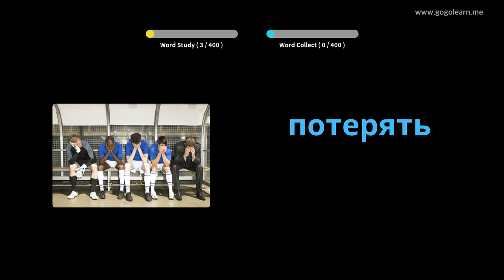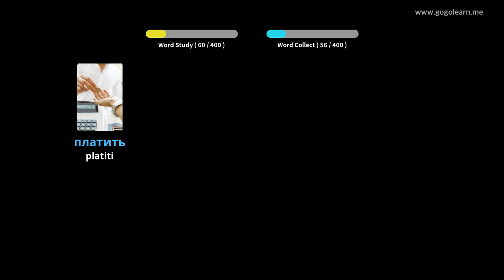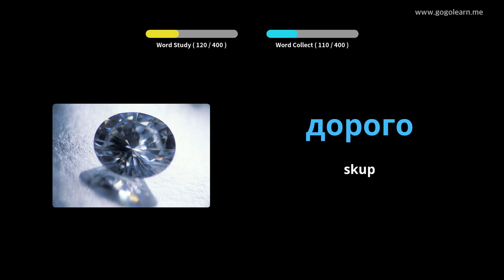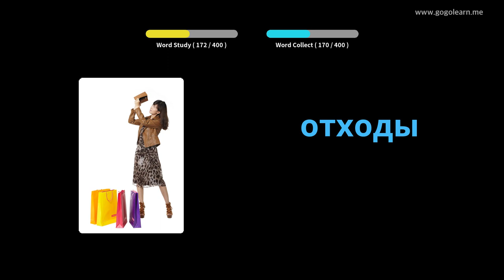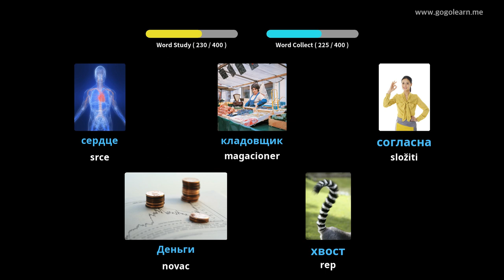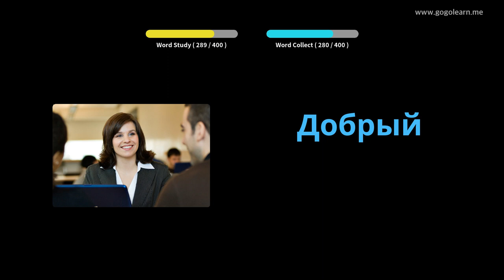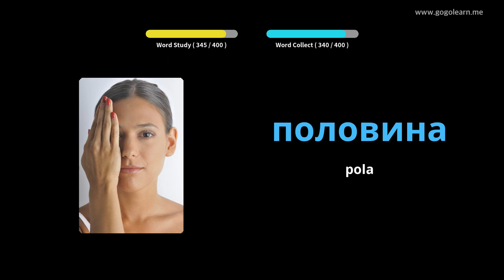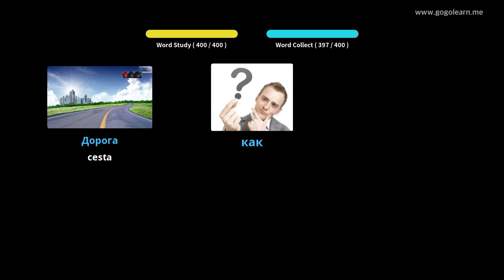Srednja škola ruskog vokabulara 1 | Golearn